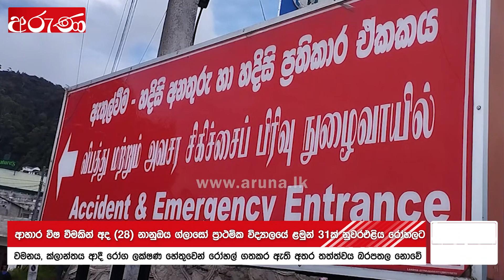ආහාර විෂ වීමෙන් පාසල් ළමුන් 31ක් රෝහලේ - Aruna.lk - Derana Aruna